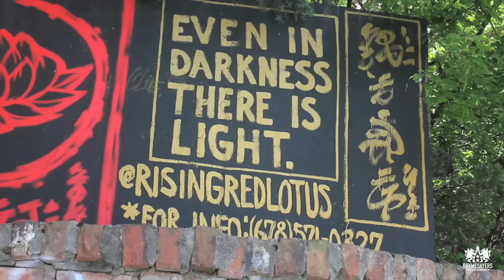Sa-Roc - NSFW (Not Safe For Weak rappers) [Official Video]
The mystery goddess is finally revealed with a beautiful and colorful fashion spread-like visual, but don’t get it twisted, things are definitely (N)ot (S)afe (F)or (W)eak rappers in this week's edition of Wisdom Wednesdays. NSFW finds Sa-Roc delivering lyrical shrapnel over an energetic Sol Messiah-produced joint featuring cameo appearances by Sway In The Morning hosts Tracy G and Sway Calloway.

Directed By: Sol Messiah

Lyrics:
I'm black magic, 5 foot something, the rap maverick. Y'all want me to dumb it down, well my shit too elaborate. Alphabetic acrobatics on every apparatus. Step onto my train of thought and get lost in my labyrinth. I am not a Barbie I'm a barbarian. Dismember bodies of work vocally then I bury em. Prey for my opponents for they know not what they getting into. It's too many snakes and froggy types in my terrarium. Lyrically I'm Kali Ma, goddess of these arias, nowadays emcees can't walk a mile inside my Adidas, blood. I will cripple every rhyme that u exhale from out your diaphragm then diagram the steps to your retirement. I'm Tigress, I earned every stripe that you admiring. never been a star, I am more inclined to be Orion and I'm liable to ionize your entire environment. And that means everybody charged up when I'm reciting. These 16s like WMDs, i'm public enemy to these Republican bastards, asking for passwords to my ribonucleic acids, asterisk: that means my genetic code for anybody asking. Ass pics not in my repertoire, never taken a shot my integrity Kevlar. I am just here to test your celebrity caliber, my pedigree Elohim and you elementary bruh. I mean, They should've told you that I'm the rapper to beat, I'm the monster inside of the shadows when you asleep, I'm the wolf after cattle and you remind me of sheep, you honestly aint on par with the bars that I might excrete. Cuz I am dark matter, art packaged inside of flesh. These triple carbons got me blacking out on every record. I'm picking apart every verb and pronoun that you eject, cuz these rappers borrowed my whole style and I'm here to collect. You gon pay me, I'm the queen of God hop. Sway told me to bust a a Capella, told em why not? Homie if I get hold of the mic I might just wild out. And I ain't letting a 85er get a fucking vowel out. You can call me Mau Mau, rebel in my DNA. I'm trying to make royalty, they reveling in T & A. I'll be down in Tijuana levitating either way. Just give me a minute for my melanin to incubate. Got damn. I'm deep space, black hole in my cerebell. Flow extraterrestrial, I told em I'd never tell. Gave birth to the 7 wonders, ovaries never failed, got the book of life completely encoded in every cell. Oh, Om mani padme hum, that's the mantra. Spit and get this heat all in your marrow like a cancer. Ciphers full of fresh meat trying to impress me and I'm just waiting with a crew of black Sicilians yelling Mangia! This is not the end of me! I'm gon rule the industry. I'm going after every top ten rapper with intent to eat. With no less than thousand degree quality intensity. You ain't built to last the full magnitude or extent of me. If Thought, Monche, Stacks and Roc, ain't in your top fiiiiive, I'mma chop your reputation til it's lopsided. Leave that joint cold and stiff like its arthritis. lost tribe of the last scribes-I'm Thoth hybrid. This art of rap from out the vault of humanity's finest.

Follow all the action...